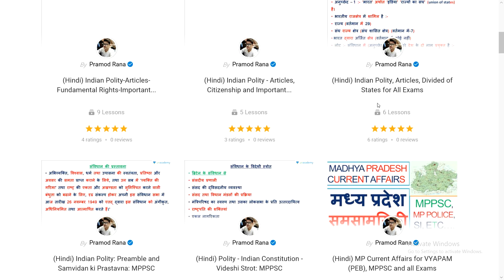MP POLICE MARATHAN // MCQS // PART-12 // MP GK SERIES // MOST IMPORTANT FACTS // IN HINDI !!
NAMASKAR DOSTO..IS VIDEO M BAAT KRENGE KI MP POLICE MARATHAN // MCQS // MP GK SERIES // MOST IMPORTANT FACTS // IN HINDI !!

GENERAL HINDI

GENERAL HINDI